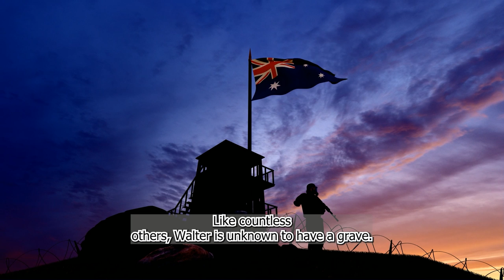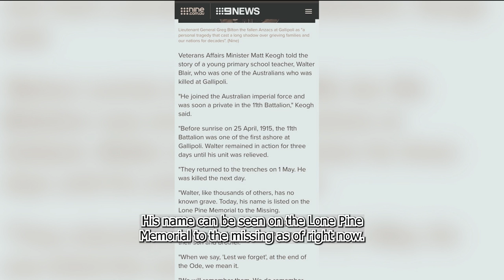Anzac day 2023 | Lest We Forget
On Anzac Day, thousands of Australians gathered in the country's largest cities' central squares, along the Gallipoli shoreline, and in France to pay respect to the nation's fallen soldiers.
At 4.20 am, The Cenotaph in Sydney's Martin Place hosted the first of several sombre services. A few minutes later, Brisbane's event at the Shrine of Remembrance in Anzac Square followed.
Nearby the location where, 108 years ago today, Australian soldiers started their assault on the Turkish peninsula that resulted in the deaths of thousands of Allied soldiers, the Gallipoli dawn service kicked off a little more than eight hours later.
Walter Blair, a young primary school teacher who was one of the Australians slain at Gallipoli, was described by Veterans Affairs Minister Matt Keogh.
He enlisted in the Australian Imperial Force and was quickly assigned to the 11th Battalion as a private, according to Keogh.
"On April 25, 1915, before daylight, the 11th Battalion was among the first to arrive in Gallipoli. Three days passed before Walter's unit was relieved of duty. On May 1st, they went back to the trenches. The following day, he passed away. Like countless others, Walter is unknown to have a grave. His name can be seen on the Lone Pine Memorial to the Missing as of right now.
Much has changed in the last 108 years about how war is fought, but the "great character of Australians at war" has not, according to Mr. Albanese.
But we haven't always honored those who have fought for us as properly as we ought to, it must be admitted, he continued.